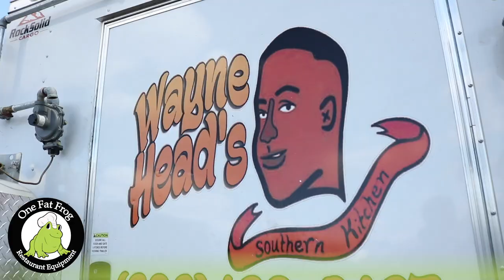Make the Dream Real with One Fat Frog Food Trucks - Wayne Head did (food trailers for sale)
Do you want to learn to make yourself independent? This man did!
A boy with a big head realizes a dream as a man with a big heart for food. Now a man with a humble beginning is working on his second trailer with One Fat Frog Concession and food trucks.

Do you have it in you to start your own business? Use that drive and drive yourself to One Fat Frog Restaurant Equipment. One Fat Frog is located In Orlando Florida but our restaurant equipment and food trailers can be found anywhere. There's a really good chance you've already seen the visual quality and amazing design of our trailers.